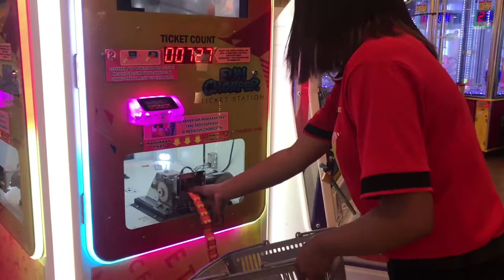VLOG Libur Kerja part 2||Waktunya bersama keluarga tercinta❤️|| Ajak anak main di TimeZONE Timika🥰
TimeZONE Timika berada di Timika Mall kota Timika
Libur kerja kali ini Kami ajak Anak semata wayang kami untuk bermain d TimeZONE👍🏽

 Jangan lupa!!!